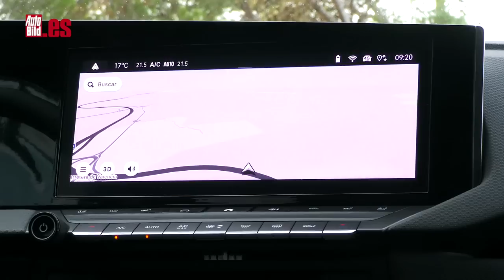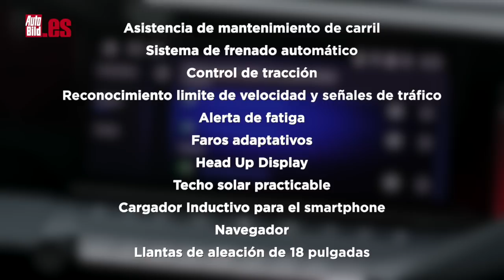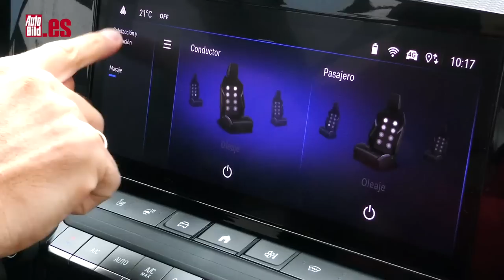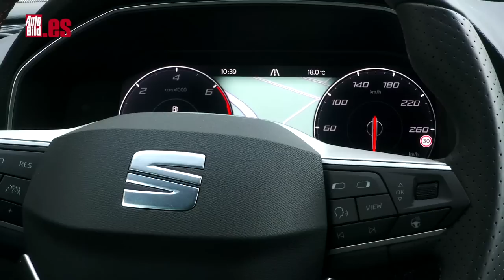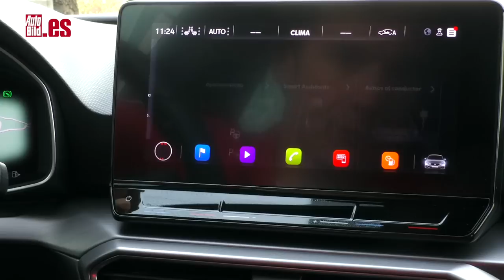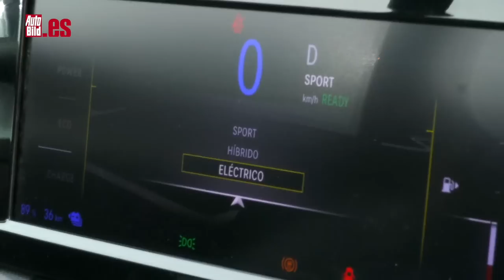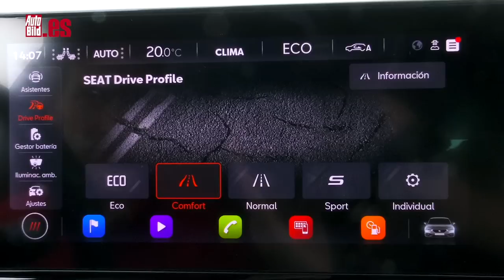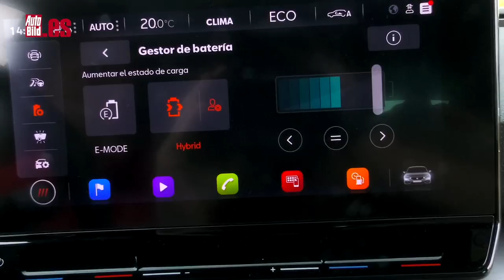COMPARATIVA: OPEL ASTRA PHEV 2023 o SEAT LEON e-HYBRID, ¿qué compacto HÍBRIDO ENCHUFABLE es MEJOR?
Enfrentamos al Opel Astra PHEV 2023 contra el Seat León e-Hybrid, es decir, dos compactos con mecánica híbrida enchufable. El alemán tiene 180 CV y el español 204. ¿En el caso de modelos híbridos enchufables la potencia lo es todo?

Para el Opel Astra es ya la sexta generación, la conocida como Astra L. Y no es uno más, sino que es un modelo fabricado ya 100% bajo la tutela del Grupo Stellantis, así que comparte muchos elementos técnicos con el Peugeot 308 o el DS 4, por ejemplo. El más importante de ellos, la plataforma EMP2 en la que se basa.

El Seat León, pese a llevar más tiempo en el mercado, se mantiene muy actual. Destaca su calandra de gran tamaño, sus faros agresivos, las luces antiiebla bien enmarcadas.

Momento ya de hablarte de sus mecánicas. Empiezo también aquí por el Opel Astra Híbrido Enchufable. Por un lado, monta un motor gasolina 1.6 de 150 CV que va asociado a una transmisión automática de 8 relaciones y, por otro lado lleva un módulo eléctrico de 81,2 kWh, que son 110 CV. Y la potencia conjunta es de 180 CV, con 360 Nm de par.

El nuevo Astra PHEV pasa de 0-50 en 3,0 s y de 0-100 en 7,7 s. Una auténtica salvajada para un compacto que es más eficiente que deportivo. Y las recuperaciones también son sorprendentes, porque pasa de 80 a 120 km/h en 5 seg, así que adelantar es pan comido.

Opel declara un gasto medio de solo 1,0 litros, pero eso es bajo las idílicas condiciones del protocolo WLTP. En esta prueba, con un recorrido mixto ha hecho una media real de 4,3 litros, que está realmente bien.

Por su parte, el León e-Hybrid monta un motor de combustión más pequeño. En este caso es un 1.4, aunque también tiene 4 cil. y también 150 CV, como el Opel. Y se suma aquí un motor eléctrico más potente, de 85 kW, es decir, 116 CV, para lograr una potencia total de 204 CV, con 350 Nm de par. ¿Sus prestaciones? No te pierdas el vídeo para saber cuál s el desenlace de esta comparativa entre OPEL ASTRA PHEV 2023 o SEAT LEON e-HYBRID.